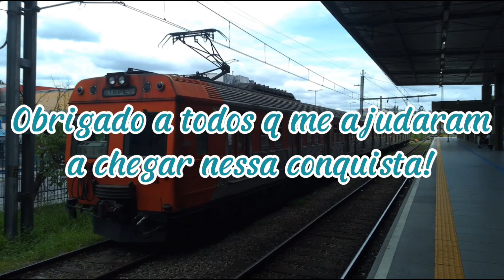ESPECIAL 250 INSCRITOS | Buzinadas de diversos trens de SP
Rumo à 500 inscritos!

(217 seguidores)

Siga lá!